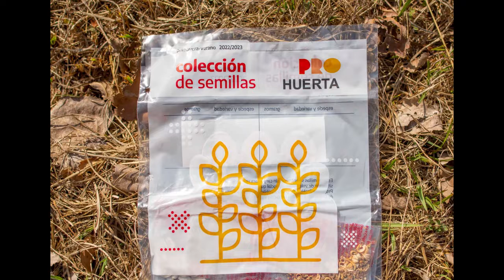EL VIVERO MUNICIPAL YA CUENTA CON ESPECIES PARA LA VENTA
Compartimos la palabra de la encargada del área de Ambiente de la Municipalidad, quien nos cuenta que ya están disponibles para la venta diferentes especies de arboles, y también semillas del programa Pro Huerta.
Las especies disponibles para la venta son: Fresno, Aguaribay, Espinillo, Calden, Algarrobo, Brachichito, Eucaliptus, Alamo y Acacia flor amarilla.